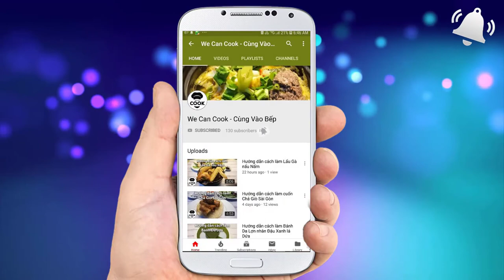CÁCH LÀM BÁNH MOCHI GIỌT NƯỚC TỪ GELATIN & RAU CÂU (Raindrop Cake Mizu Shingen Mochi)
Trong các nền ẩm thực mà mình đã thực hiện tới giờ thì đất nước xứ Phù Tang vẫn tạo ấn tượng mạnh mẽ nhất. Không phải vì khẩu vị thanh tao hay trang trí bắt mắt mà ấn tượng vì sự kết hợp khéo léo giữa thực phẩm tươi sống cùng gia vị đơn giản mà vẫn kích thích vị giác như Sushi, Sashimi. Ngoài ra, về trường phái bánh ngọt cũng rất độc đáo như món bánh sắp giới thiệu các bạn hôm nay. Đó là món Bánh Mochi giọt nước độc đáo đẹp lung linh, gây ấn tượng mạnh từ cái nhìn đầu tiên. Thưởng thức vào là vị thanh ngọt mềm mịn từ gelatin hay giòn dai từ bột rau câu, cùng cánh hoa anh đào đẹp mắt bên trong. Ăn kèm với bột đậu nành beo béo và nước đường đen thơm ngọt. Tất cả như 1 nghệ thuật sắp đặt từ xứ sở Phù Tang. Nào mời mọi người cùng thực hiện nhé. Rất đơn giản đó cả nhà ơi!

@ Các bước thực hiện:
+ Làm bột đậu nành:
- Đậu nành rửa sạch để khô sau đó rang đến khi chín vàng thì để nguội.
- Tiếp theo cho hạt vào máy xay nhuyễn rồi lọc qua ray để lấy bột.
+ Làm nước đường:
- Cho nước vào nấu sôi rồi cho đường nâu vào nấu sôi trở lại thì cho ít nước cốt chanh vào là xong.
+ Làm bánh Mochi giọt nước bằng bột rau câu:
- Hoa anh đào muối ngâm 15 phút rồi rửa lại 2-3 lần cho hết mặn.
- Cho nước lạnh hòa cùng bột rau câu vào ngâm 15 phút. Sau đó nấu sôi rồi cho đường vào khuấy đều tắt bếp.
- Chuẩn bị khuôn silicon rồi cho từng cánh hoa anh đào vào, sau đó đổ nước rau câu vào từng khuôn.
- Chờ rau câu đông lại thì lấy ra trang trí với bột đậu nành và nước đường đen.
+ Làm bánh Mochi giọt nước bằng gelatin:
- Cho nước lạnh vào nấu sôi thì cho bột gelatin vào khuấy đều cùng với đường.
- Cho hoa anh đào vào từng khuôn rồi cho nước gelatin vào. Sau đó cho vào tủ lạnh từ 2-3 giờ, chờ đông lại là xong.

Lưu ý:
- Mochi làm bằng bột rau câu sẽ mau đông hơn và để ngoài lâu chảy hơn. Bánh mochi hơi đục không trong, ăn vị giòn dai.
- Mochi làm bằng gelatin rau câu sẽ lâu đông và để ngoài mau chảy hơn. Bánh Mochi mềm mịn, trong veo đúng nguyên bản hơn.
- Với các loại hoa mau ra màu như đậu biếc thì chỉ có thể sử dụng nước gelatin. Và phải chờ nước nguội hoàn toàn mới đổ vào khuôn. Tránh hoa ra màu làm Mochi không trong.
- Đậu nành rang xong nên để nguội thì mới xay sẽ bảo quản lâu hơn và bột mịn không vón cục.

@ Nguyên liệu gồm:
1. Bột gelatin: 15gr (hoặc Bột rau câu: 10gr)
2. Nước lạnh: 500ml
3. Đường cát: 20gr
4. Hoa anh đào muối: 50gr (hoặc hoa đậu biếc)
6. Bột đậu nành: 100gr